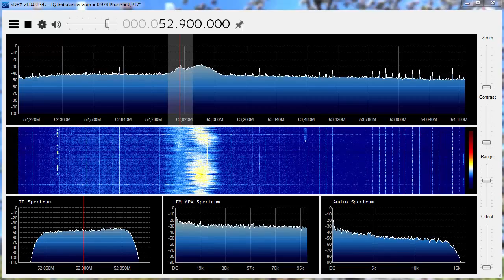52.90 MHz Radio California-Jukebox (Italy) Received with sporadic E in the Netherlands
SDRSharp 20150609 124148Z 53182kHz IQ j2599